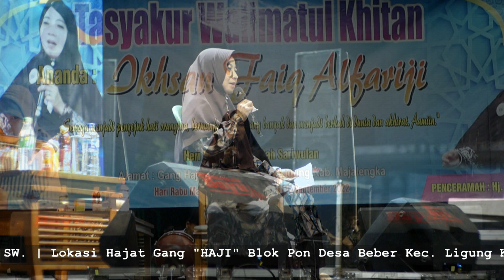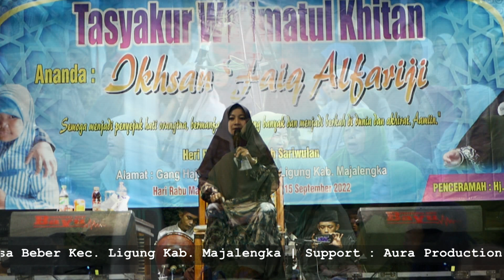CERAMAH KOCAK Hj. AAH NURUL TERBARU BAG 1 (BASA SUNDA)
Beber, 14 September 2022 | Khitanan Ikhsan Faiq Alfariji | kelurga Hajat Bpk. Heri & Ibu. Endah SW. | Lokasi Hajat Gang "HAJI" Blok Pon Desa Beber Kec. Ligung Kab. Majalengka | Support : Aura Production - Bayu Audio & Stage KUNJUNGI JUGA CHANNEL DIBAWAH INI